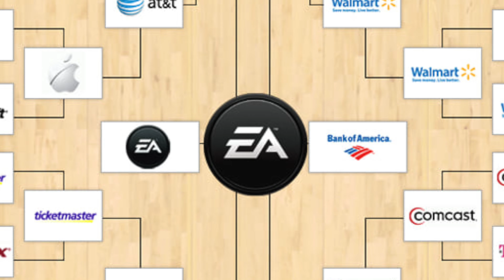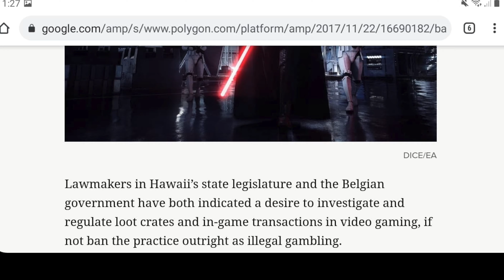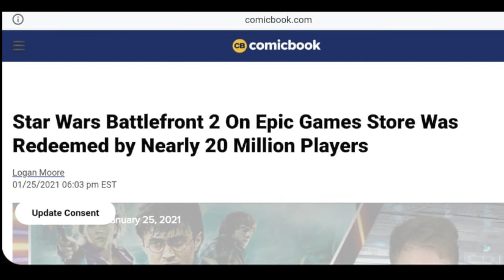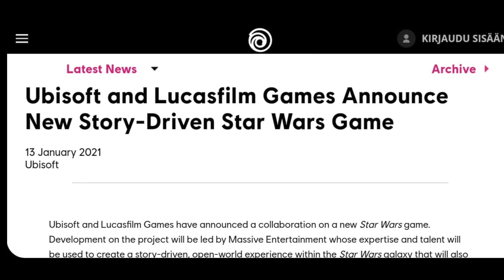LucasArts Part 3 Lucasfilm Games Return Force Friday